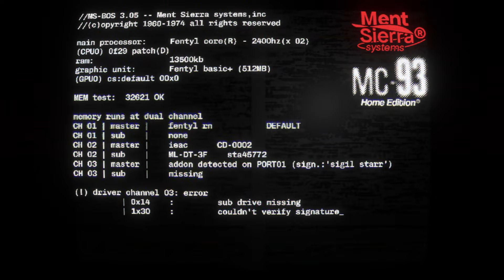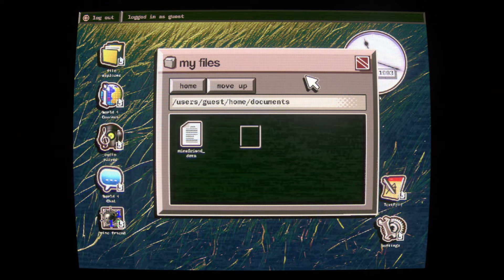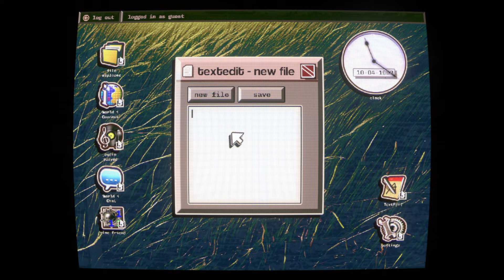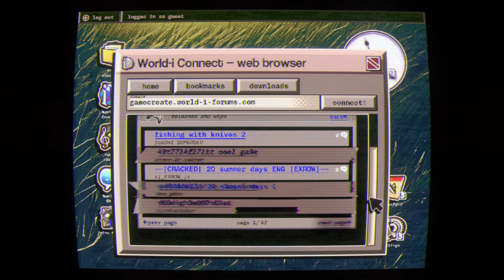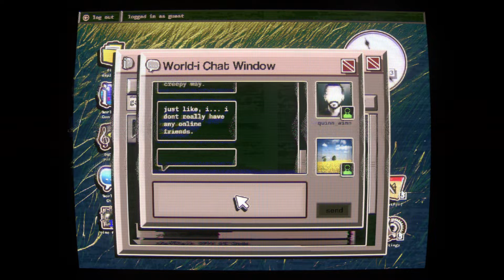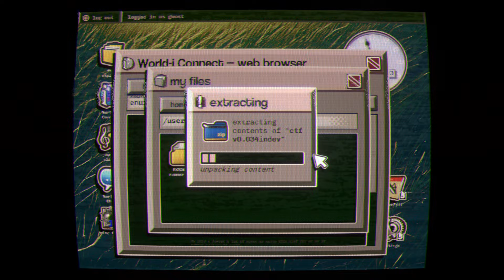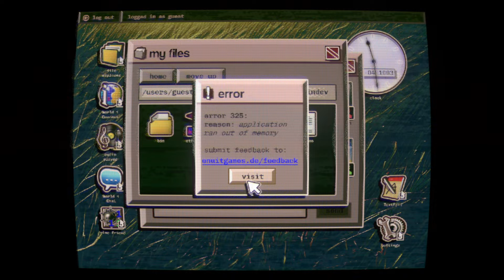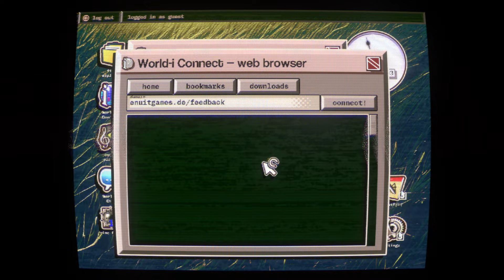No Players Online Horror Game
Author papercookies